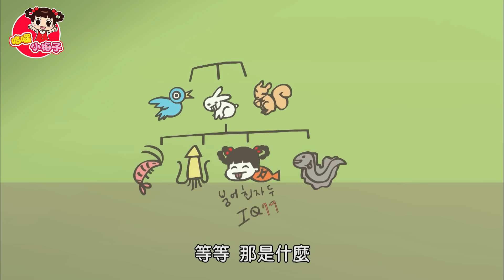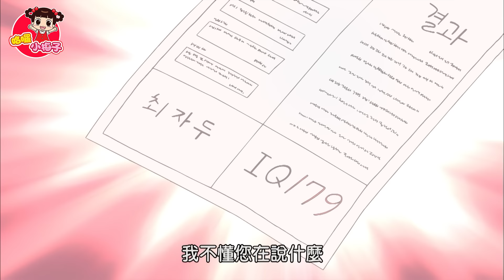第一個女兒不會哭 / 哈囉 小梅子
《 哈囉! 小梅子》 是一部温暖的家庭情景喜剧。故事讲述为小学生的女主人公梅子和家人、朋友们之间发生的一系列有趣的故事。动画片以妈妈和梅子的对立为主,将两人的矛盾以喜剧的形式展现给大家。